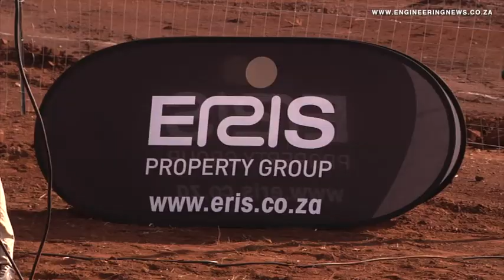Large-scale YFPO plant gets underway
A massive new manufacturing plant is being built in Rosslyn, Tshwane, to service the local car manufacturing industry in the area.